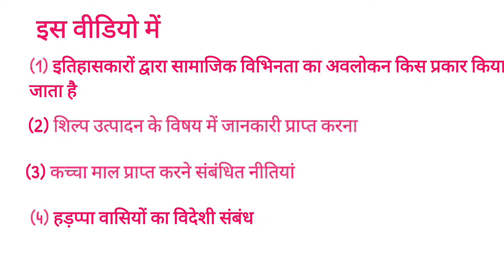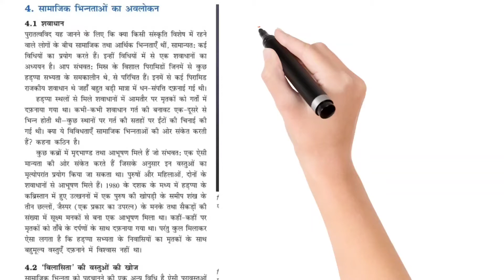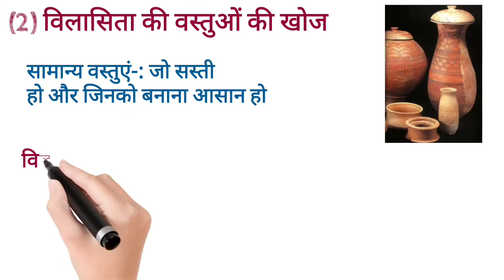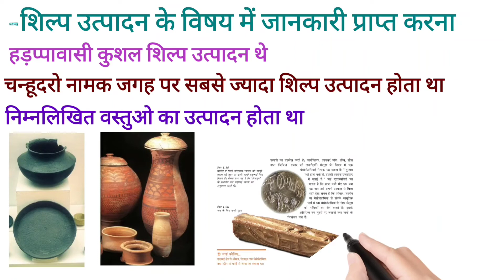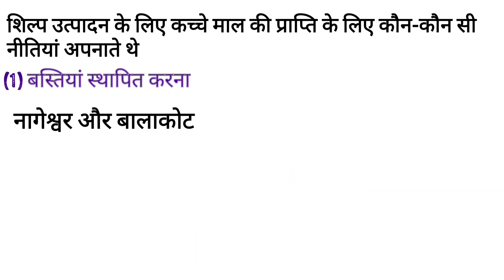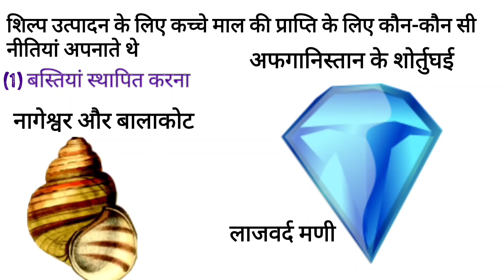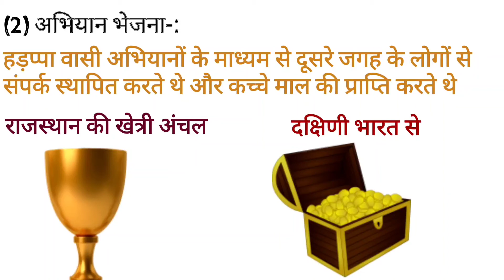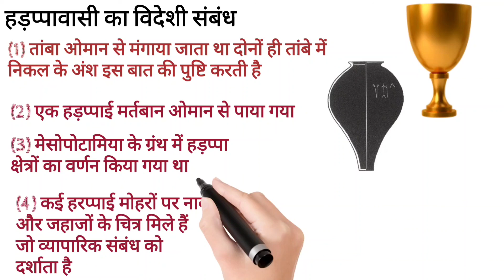history 12th class chapter-1 | ईटें मनके तथा अस्थियां | Bricks Beads and Bones part-3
12th history chapter-1 ईंटें मनके तथा अस्थियां Bricks Beads and Bones part-3 Harappan civilization

दोस्तों इस वीडियो में हम 12th class history का जो पहला चैप्टर है जिसका नाम है इनके मनके तथा अस्थियां उसको समझेंगे इस वीडियो में निम्नलिखित टॉपिक को कवर किया गया है
इतिहासकार सामाजिक विषमताओं का अवलोकन कैसे करते हैं ?
हड़प्पा वासियों के शिल्प उत्पादन के विषय में जानकारी प्राप्त करना |
शिल्प उत्पादन के लिए कच्चा माल कैसे प्राप्त करते थे?
आखिर में हड़प्पा वासियों के विदेशी संबंध का वर्णन किया गया है